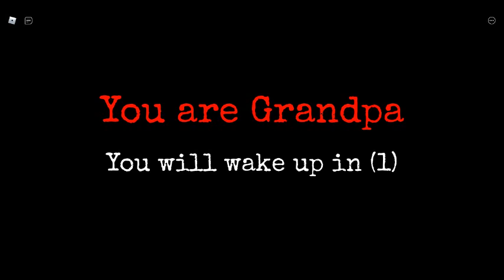Roblox Grandpa gaming but no one got shot successfully | Roblox Granny